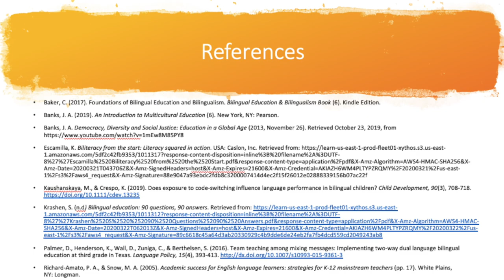Bilingual Education History VT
This voice thread explains a timeline of the history of bilingual education. In addition, it makes connections with both the works of Escamilla and Krashen. The works of Richard & Snow, Palmer, Baker, Banks, and Kaushanskaya & Crespo are mentioned.
References:

Baker, C. (2017). Foundations of Bilingual Education and Bilingualism. Bilingual Education & Bilingualism Book (6). Kindle Edition.
Banks, J. A. (2019). An Introduction to Multicultural Education (6). New York, NY: Pearson.

Banks, J. A. Democracy, Diversity and Social Justice: Education in a Global Age (2013, November 26).

Escamilla, K. Biliteracy from the start: Literacy squared in action.

Kaushanskaya, M., & Crespo, K. (2019). Does exposure to code-switching influence language performance in bilingual children? Child Development, 90(3), 708-718.
Krashen, S. (n.d) Bilingual education: 90 questions, 90 answers.

Palmer, D., Henderson, K., Wall, D., Zuniga, C., & Berthelsen, S. (2016). Team teaching among mixing messages: Implementing two-way dual language bilingual education at third grade in Texas. Language Policy, 15(4), 393-413.

Richard-Amato, P. A., & Snow, M. A. (2005). Academic success for English language learners: strategies for K-12 mainstream teachers (pp. 17). White Plains, NY: Longman.